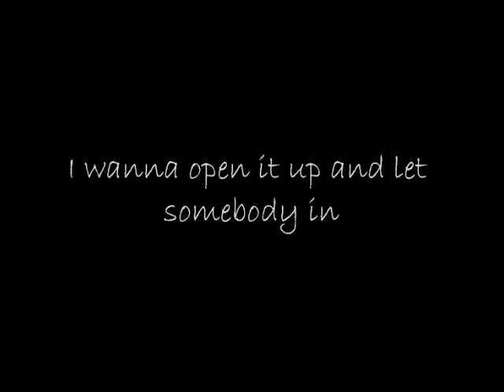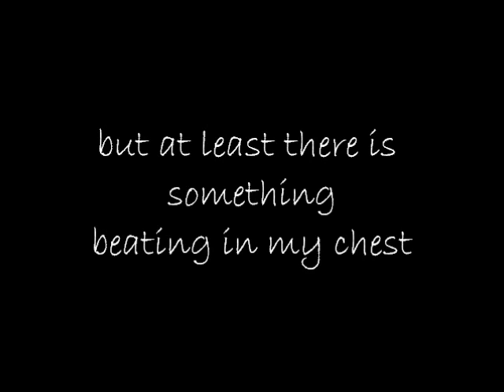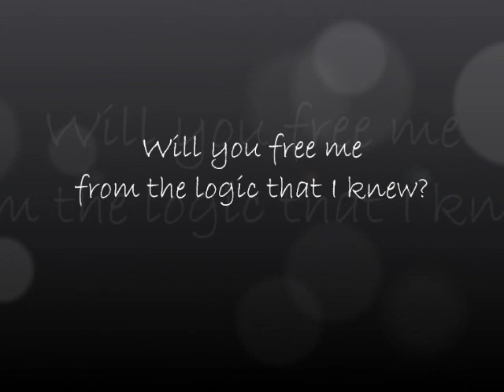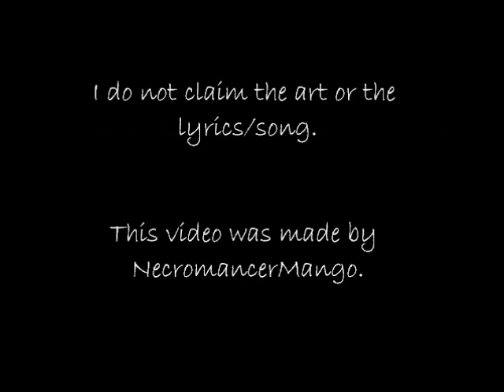Cult Logic by Miike Snow Lyrics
I DO NOT CLAIM THE LYRICS OR MUSIC.
I DO NOT CLAIM THE ARTWORK.

Cult Logic by Miike Snow
Here's just a little lyric video, nothing more. Hope you enjoy.